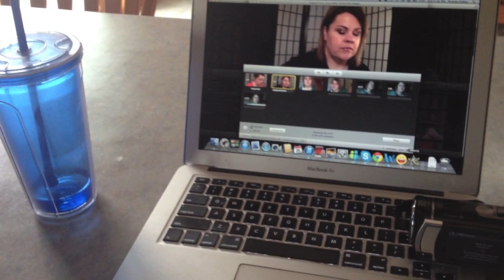Vlog: Maggie, Dad's B-day, and some Bob!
***I purchased or was gifted everything in this video no one has a clue who I am!! :)